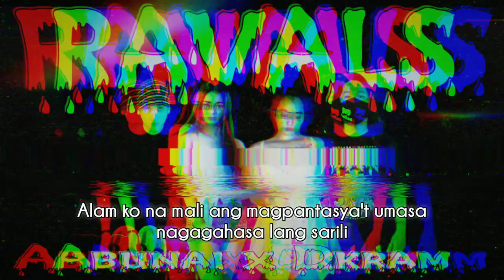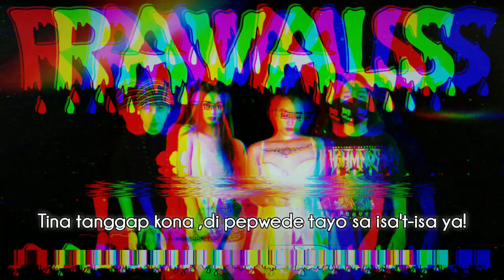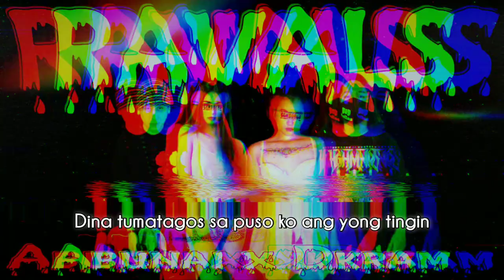RAVALS - ABUNAI x DKRAM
Title: RAVALS
Written and performed by: ABUNAI x DKRAM
Beat produced by: MATHEW MAY
Mixed and mastered by: NIKKO ABAD
Recorded at: S.A. MUSIC
Lyrics video editor: ROMEO DAGOS / JUANCHO

Maraming salamat sa patuloy na nakikinig at sumusuporta sa sagpro, sana po ay nagustuhan niyo ❤️